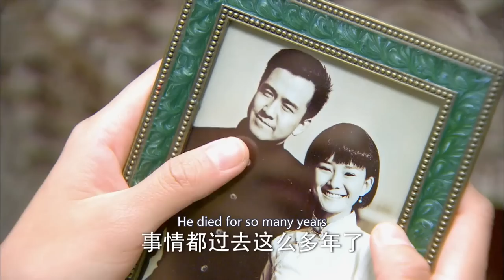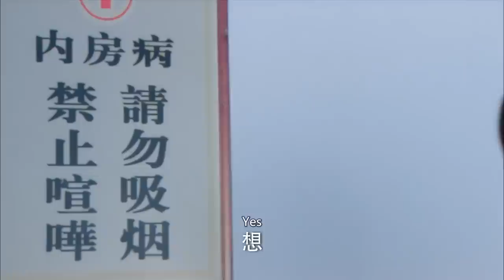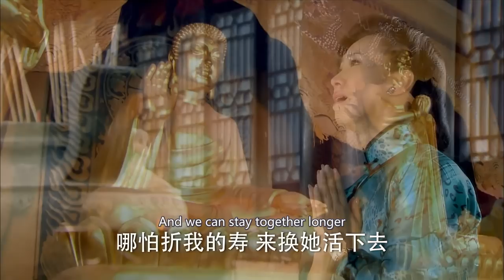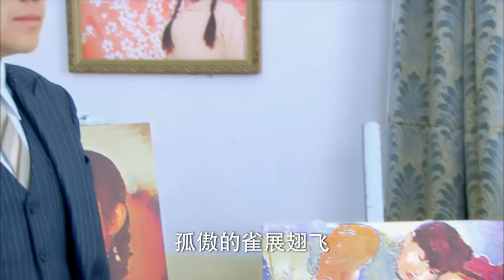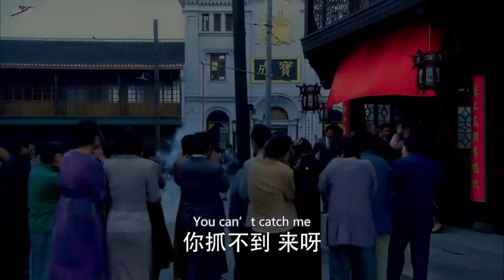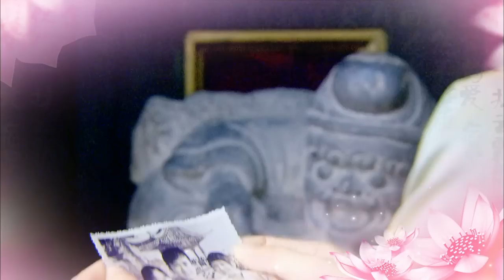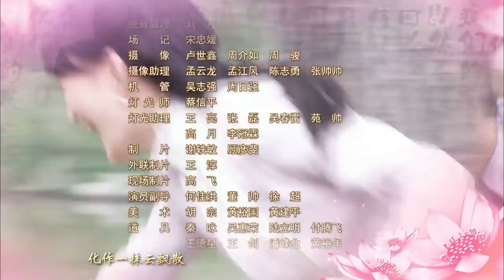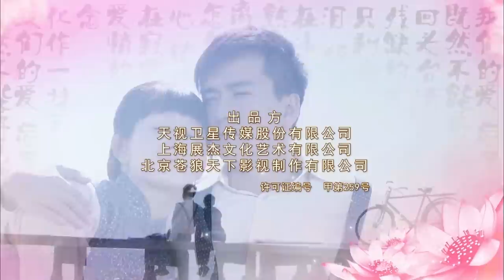Tears of Love EP38 END - Hu Jing, Zhai Tianlin, Yvonne Yung【Fresh Drama】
Starring:
Hu Jing as Yang Suyun
Zhai Tianlin as Tang Shuhan
Yvonne Yung as Chen Manqing

Synopsis:
Yang Suyun was a typical girl from a low-income family. Tang Shuhan was the second young master of the wealthy Tang family in Shanghai. One day, they met in the countryside and fell in love with each other. As Tang Shuhan returned home alone, Yang Suyun found that she was pregnant. The resilient Suyun decided to give birth and raise the child alone. A complicated love story started here.

泪洒女人花